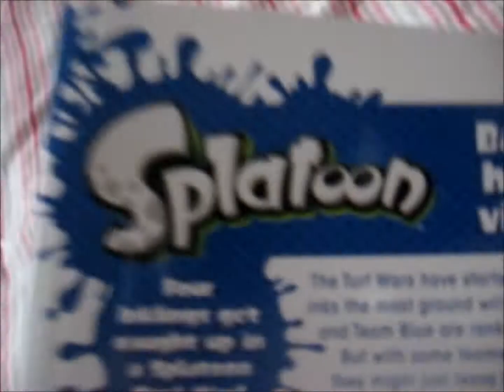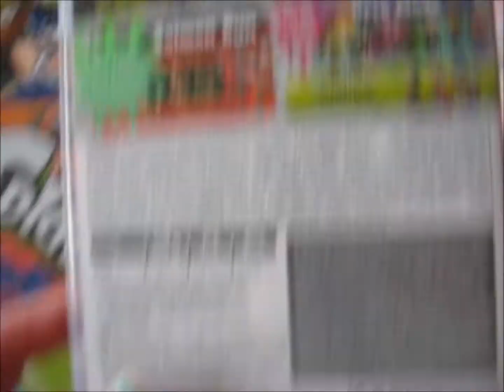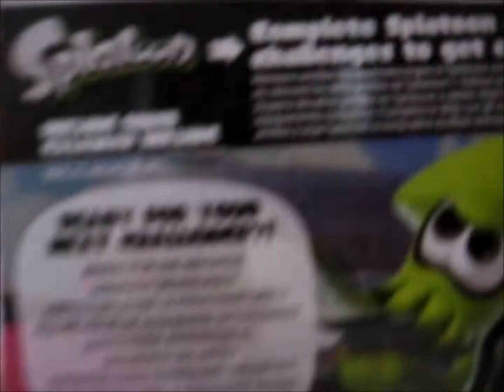My Splatoon collection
Splatoon 2 will have Splatfest every weekend in May, so in celebrattion here's my small Splatoon collection
Splatoon 2 järkkää splatfestin joka viikonloppu toukokuussa, joten sitä juhlistaakseni tässä mun pieni Splatoon kokoelma